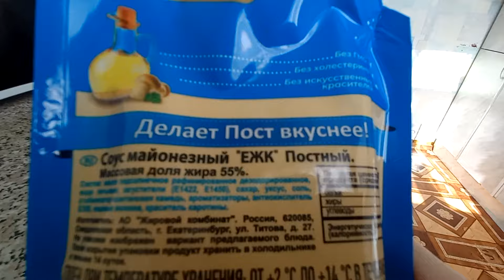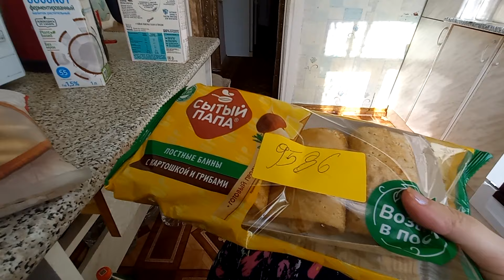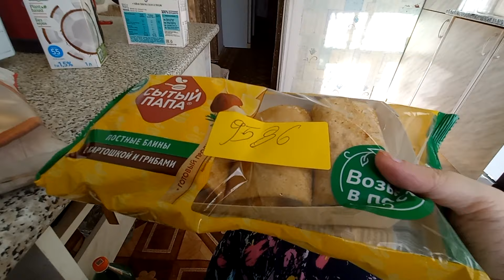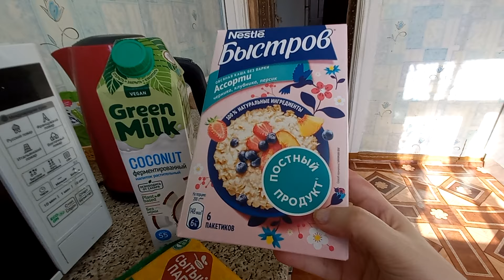Прощенное воскресенье Завтра великий пост